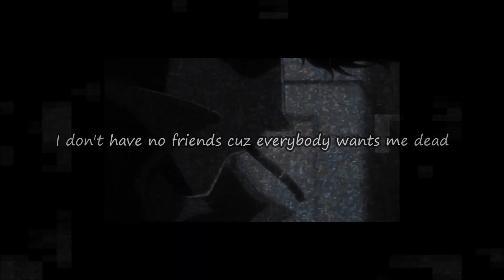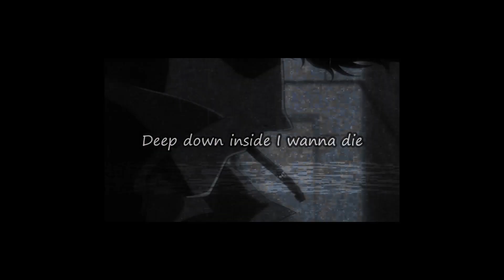i'm not one to cry ft. EXP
RETURN OF THE DANGEROUS DUO. THE GAME WILL NEVER BE THE SAME